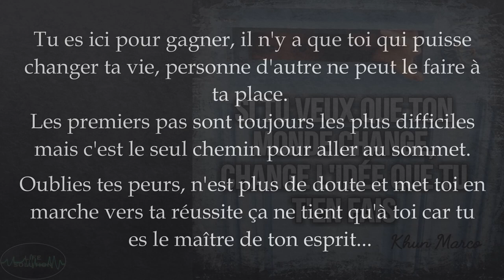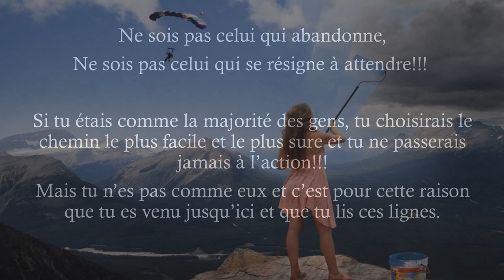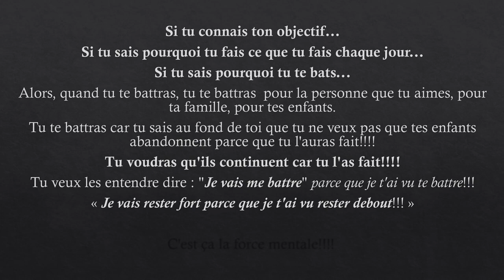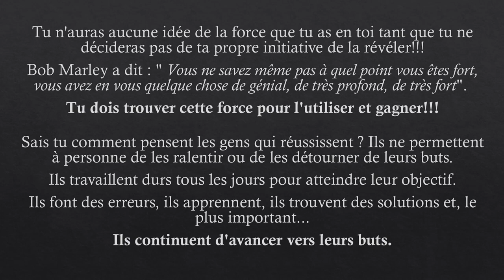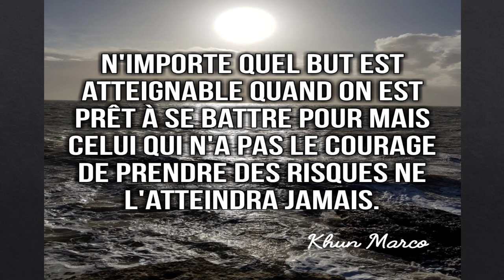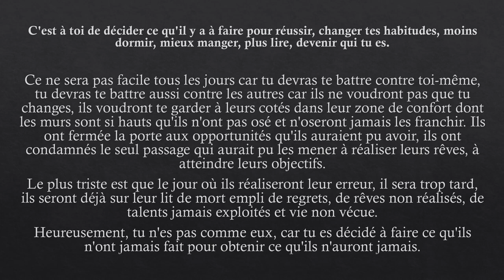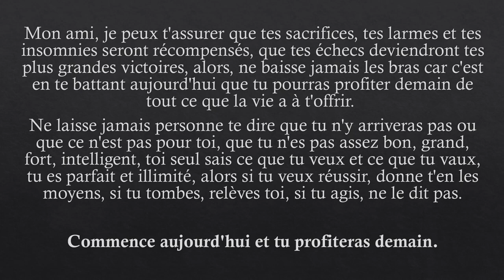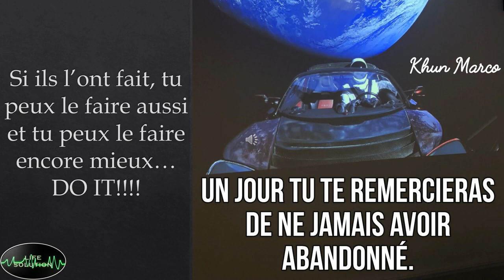Apprête toi à devenir celui que tu veux... vidéo maxi Motivation Marc-A Mauco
Tu dois te pousser et voir jusqu'où tu peux vraiment aller. Met-toi mal à l'aise, fais ce que tu veux et ne te laisse pas ralentir par des obstacles qui se dresseront sur le chemin de ta réussite.
Ne laisse JAMAIS rien ni personne t'empêcher d'être toi-même.

Marc-A M

Marc-A MAUCO